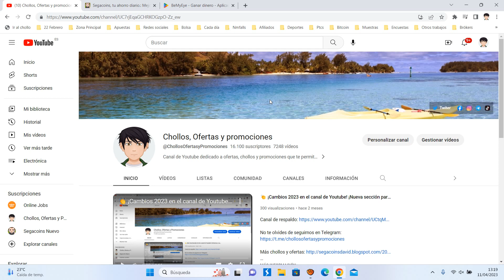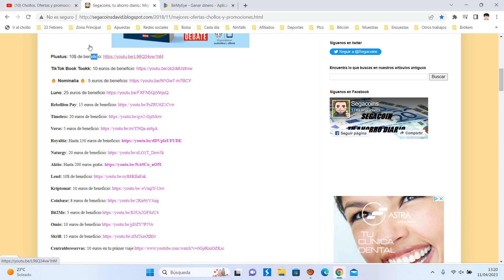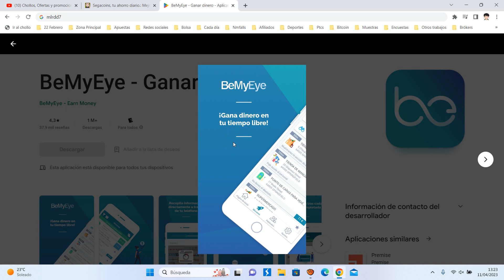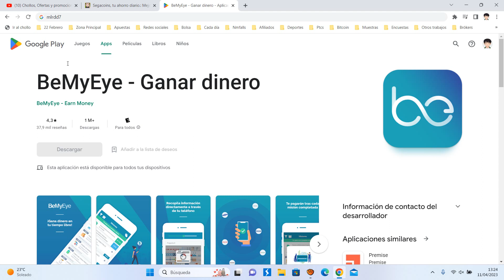🤑 BeMyEye +3€ GRATIS +3€ por amigo ¿Qué es y como funciona? Tutorial 2023 | Invitación + Opinión 🤑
Registro BeMyEye + 3 euro: mlrdd7

Únete a las 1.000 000 personas que ya usan la aplicación y completa misiones cortas con tu smartphone en las tiendas que tienes cerca. Ganar dinero en tu tiempo libre nunca ha sido tan fácil 💸💰

Trabajamos con las marcas más importantes (Coca Cola, Nestlé, Heineken, Ferrero, Mattel, etc.): recopila información sobre sus productos y recibe un promedio de 5€ por una misión de diez minutos. ¡Algunos mini trabajos pueden hacerte ganar hasta 25€ !

✓ Selecciona una misión en el mapa o de la lista de misiones
✓ Lee la descripción de la misión y resérvala si estás interesado
✓ Ve a la ubicación y sigue las instrucciones para completar esa misión
✓ Recibe tu pago en tu cuenta bancaria o cuenta de Paypal

Acumula puntos de experiencia: cuanto más alto sea tu nivel, más oportunidades tendrás de reservar misiones y ganar dinero 📈💹

¿QUÉ TIPOS DE MISIONES HAY?

Con BeMyEye, puedes ganar dinero haciendo diferentes tipos de minitrabajos:

☆ Comprueba la presencia de productos, promociones, demostraciones de ventas, etc. en una tienda: toma algunas fotos 📸 y responde a algunas preguntas ☑️
☆ Juega el papel de cliente misterioso 🕵️ : habla brevemente con un vendedor y responde a un cuestionario
☆ Sitúa un lugar específico colocando un marcador en el mapa 📍🗺️
☆ Haz una encuesta o cuestionario desde casa 🏠

Descarga la aplicación para ver todos los minitrabajos disponibles a tu alrededor.

PUBLICACIÓN DE NUEVAS MISIONES

📅 Te recomendamos que reserves los minitrabajos que te interesen tan pronto como se publiquen.

🔄 Si no hay una misión disponible cerca de ti, no dudes en volver a comprobar periódicamente: se publican nuevas misiones todos los días.

🔔 También te enviamos alertas para informarte de las últimas misiones publicadas.

PAGO

No hay créditos que desbloquear, los minitrabajos que haces te permiten ganar dinero real directamente: el pago es seguro, recibe tu pago directamente en tu cuenta bancaria 💵 o tu cuenta de Paypal 💳

Debes tener al menos 18 años para realizar misiones en BeMyEye 🔞

La aplicación es completamente gratuita y no se necesita ninguna compra después de la instalación: descarga BeMyEye, regístrate y comienza a ganar dinero de verdad ahora.

ASISTENCIA

Nuestros equipos de operaciones están disponibles todos los días para ayudarte a cumplir tus misiones y ganar dinero fácil. En caso de que tengas problemas o para enviar sugerencias e ideas, envíanos un mensaje directamente a través del chat en la aplicación 💬, envíanos un correo electrónico a 📧 o visita nuestras páginas de Facebook y Twitter.

¿Quieres encontrar trabajos secundarios fáciles y rápidos para ganar dinero en tu tiempo libre? Descarga la aplicación BeMyEye hoy y descubre las misiones disponibles a tu alrededor.

Con BeMyEye, puedes ganar dinero con encuestas o cuestionarios, tomando fotos en una tienda, jugando el papel de cliente misterioso, etc.: minitrabajos simples que puedes hacer con tu smartphone.